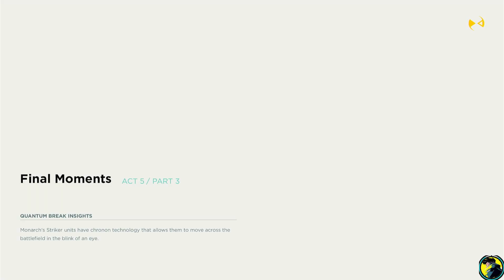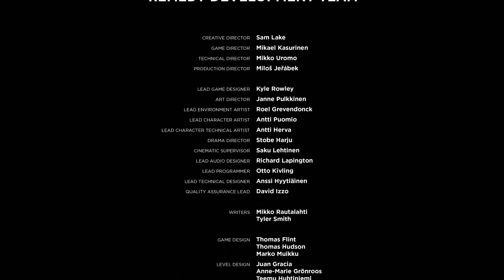FİNAL - [ SADECE GAMEPLAY ] - Quantum Break BÖLÜM 9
Ben Güven , Quantum Break ile sizlerle birlikteyim.